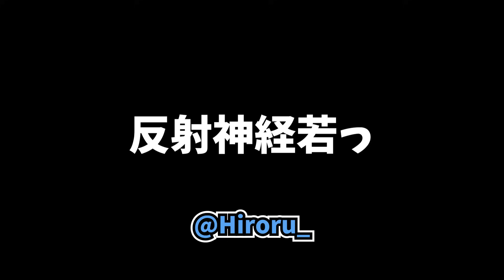新ACTで早速グリッジアングルが見つかる！アイスボックスのここに登れるけど悪用禁止な！【VALORANT】【クリップ集】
VALORANT愛好家のVALORANT愛好家によるVALORANT愛好家のためのチャンネルです。

VALORANTのクリップ募集中です！(ジャンル問わず)
ハッシュタグ「# みんヴァロ」でツイートorDM待ってます！

クリップのご提供まとこにありがとうございました！

0:00 新アイスボックスのグリッジアングル見つけた
via: @QuR_mrrr

0:30 ジェットでロータスのここ乗れた
via: @manacchi_kun

0:45 クロナミヴァンダルえぐい
via: @SoNia_vlrt07

1:31 新ACT雪降るようになってた
via: @tiermizinkoikas

1:39 カオス観戦
via: @rusifn_

2:03 エバラのせいでリビングゲーマーなことバレた
via: @xuejht

2:45 やばすぎるだろｗ
via: @golosuto_vl

2:57 新ACT初ACE
via: @Rapucat_2004

3:20 過去一加速入った
via: @Pyonxy9

3:26 ん？またオレ何かやっちゃいました？
via: @GoRou_dayo

3:35 エイムラボ勢のヴァロラント
via: @sakulafy

4:16 valorantヤンキー集会
via: @KumqS4npo

4:37 アイソNT
via: @REIT_09

4:43 Bye EP7
via: @shqdow__o

4:51 実況ニキ衝撃のラスト
via: @dxaxis11

5:43 最強
via: @tax_official8

5:56 美術館エイム
via: @papapa_11029

6:28 足音立てたら４ぬゲーム
via: @tanaka_iiDX

6:35 レイズult ‹ ナイフ
via: @fnf76a

6:47 沼レイナ決戦
via: @oooooooooo0807

7:11 急ブレーキジェット
via: @AKIgamo

7:23 えっ！？なんで
via: @knn_knn_H

7:38 反射神経若っ
via: @Hiroru_

7:51 俺はしらないぃぃぃ
via: @ghast_daily